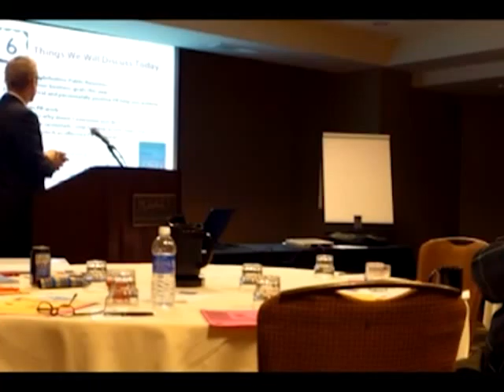Get Great Marketing | Tulsa PR Firm | Make Your LIfe Epic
You can get great Business Marketing by choosing Make Your Life Epic. We are the very best in Tulsa, and can help you get your business to the top. Call , and choose the U.S Small Business Administration Entrepreneur of the Year, and the Metro Chamber of Commerce Entrepreneur of the year.